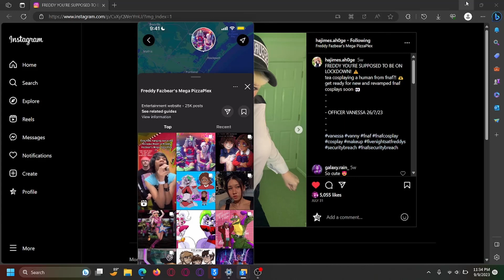Location of the Pizzaplex FOUND!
Instagram has found the real location of the Freddy Fazbear's Pizzplex.